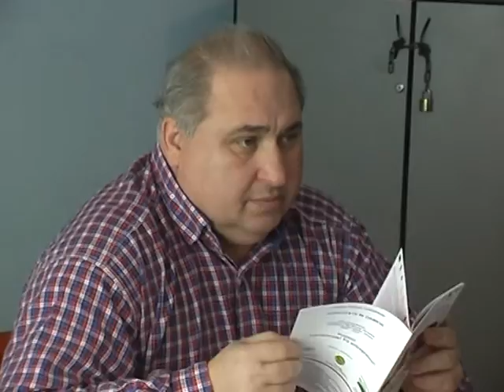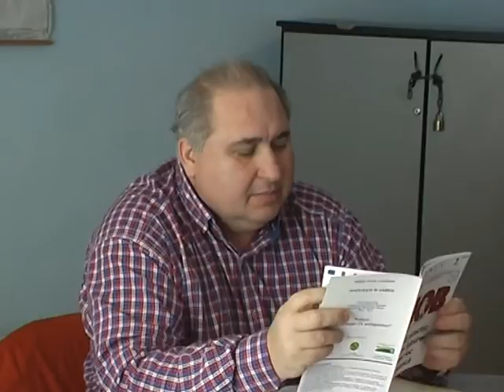LA STEFAN CEL MARE Sedinta Consiliului Local din 27 ian FILMARE EXCLUSIV TV ONESTI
LA STEFAN CEL MARE judetul Bacau Sedinta de Consiliui Local din data de 27 ianuarie FILMATA DE EXCLUSIV TV ONESTI

Cu stima,
echipa Exclusiv

Vizionare placuta !